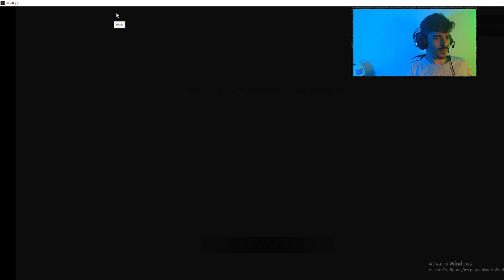Descubra o método MIR4 que todos estão querendo de graça!